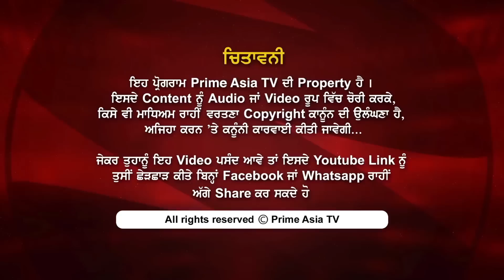Prime Election (120) The Alternative For Akalis & Congressis is the Aam Aadmi Party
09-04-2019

Aam Aadmi Party has fielded Kuldip Singh Dhaliwal candidate from Amritsar in Punjab.
Watch an exclusive interview of Kuldip Singh Dhaliwal.

24 hours Local Punjabi Channel

India
JIO TV